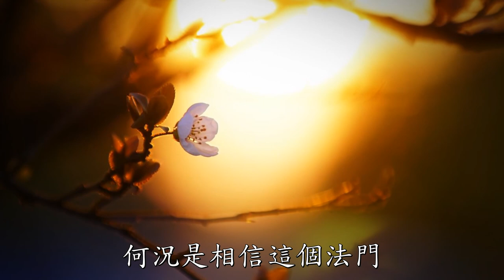淨土宗微視頻：弘法的心態